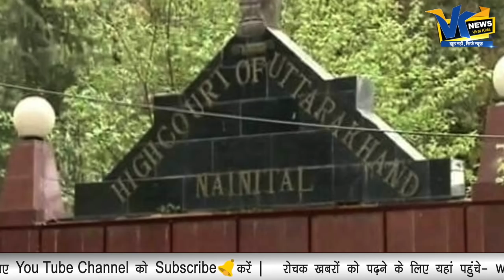औली में हुई 200 करोड़ की शादी, कैटरीना ने लगाए ठुमके|Auli sees Rs 200-crore lavish Indian wedding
Katrina Kaif to Badshah: Auli sees Rs 200-crore lavish Indian wedding. watch video for All details
Ajay and Atul Gupta, South African business tycoons, are getting their two sons; Suryakant and Sashank married in one of the biggest high-profile weddings that Auli has ever seen. Some of the biggest names in attendance were Katrina Kaif, Badshah, Kailash Kher and many more.
Two high-profile wedding celebrations are slated to be held in the ecologically-sensitive Auli. The wedding of Suryakant, son of Ajay Gupta, is scheduled to be held from June 18 to June 20 while the marriage celebrations of Atul Gupta's son Shashank would be held from June 20 to 22.